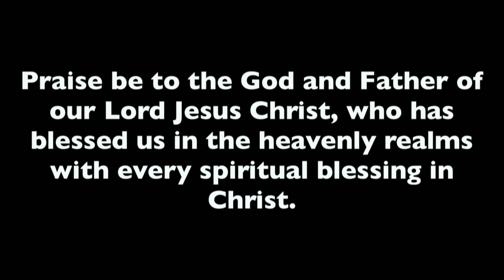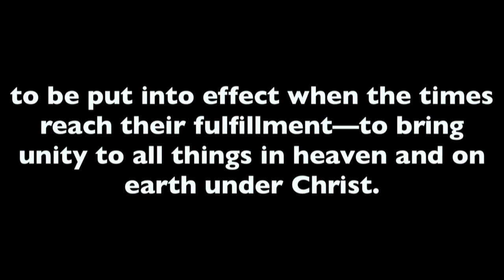10a- Traditional Worship 6-23-19 fumcsh.org, springhill.life